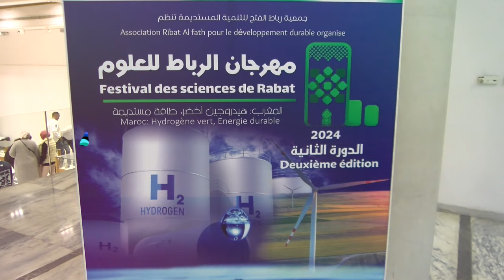المهدي بنسعيد: وزارة الثقافة تنخرط في مشروع تبسيط العلوم